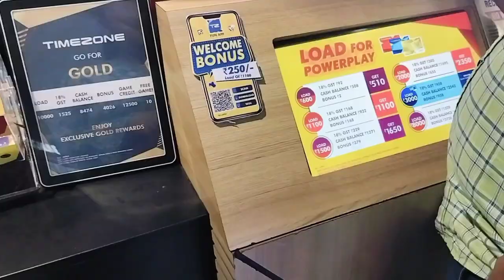My beta's birthday celebration...5th birthday #❤️❤️ City centre Berbecue Nation